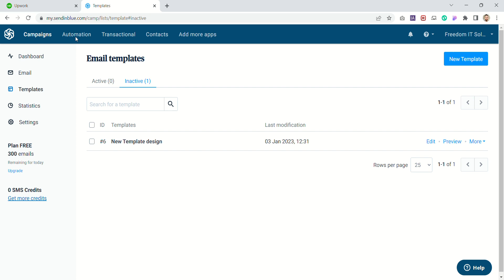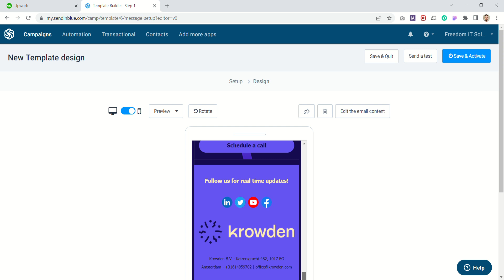sendinblue email template design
sendinblue email template designsendinblue email template designsendinblue email template designsendinblue email template designsendinblue email template designsendinblue email template designsendinblue email template designsendinblue email template design